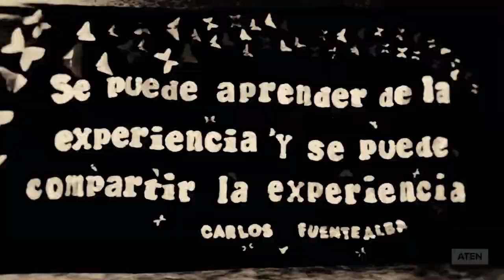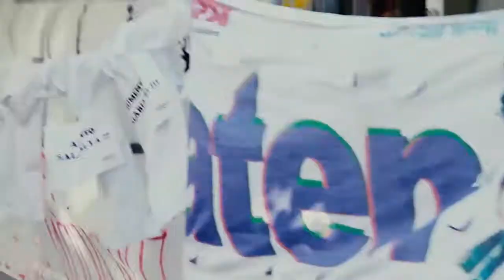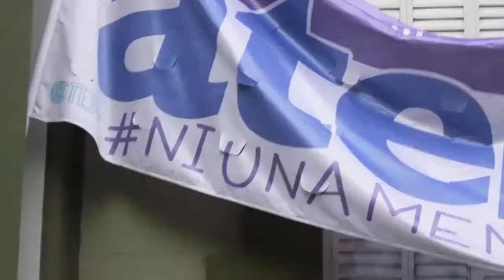Resolución del Plenario 29 05 2018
La posición final de ATEN se definió en el plenario que se desarrolló esta mañana en Zapala, donde se contaron 2204 votos a favor, 1512 en contra y 132 abstenciones de las asambleas de toda la provincia.